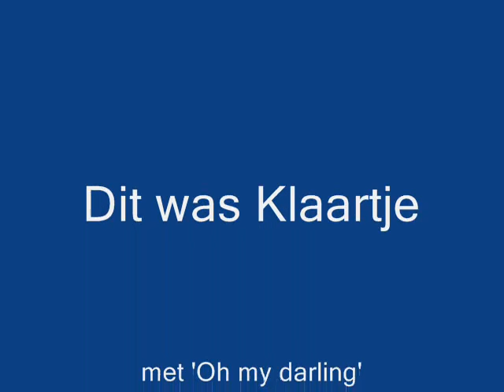Klaartje op de piano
Klaartje speel 'Oh my darling' tijdens haar pianoles van Wim de Korver op 22 juni 2009